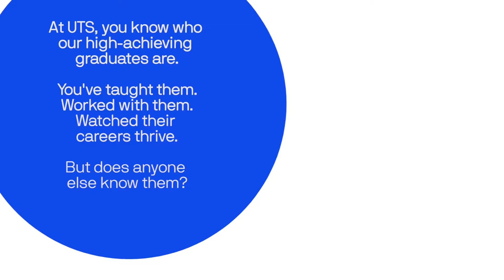Know an amazing UTS graduate? Nominate them now for a 2018 UTS Alumni Award!